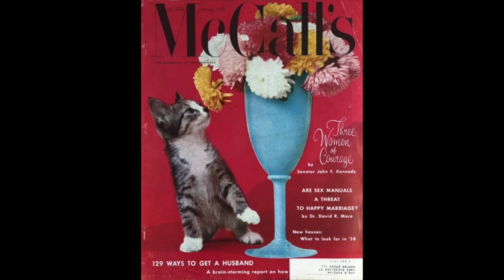Alice Baber (1928-1982)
We purchase paintings by Alice Baber and other female abstract expressionists.